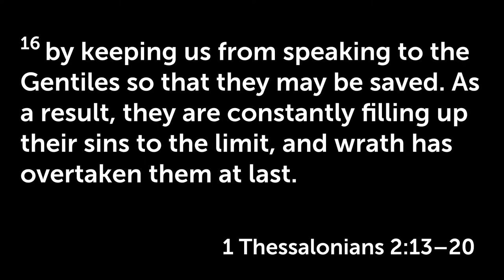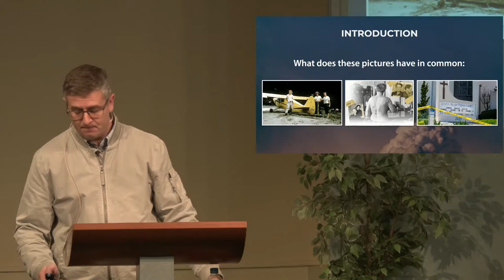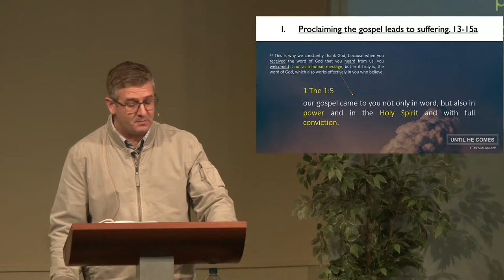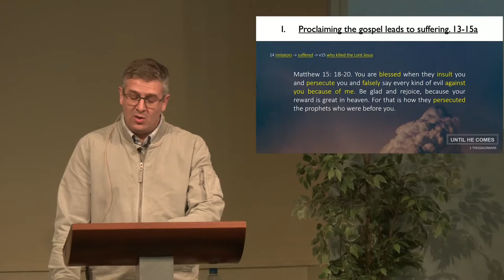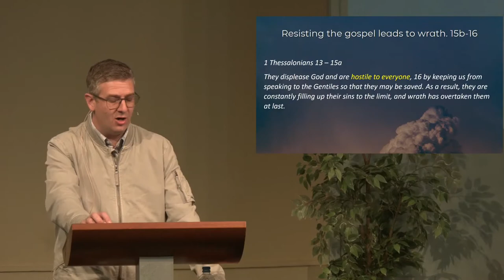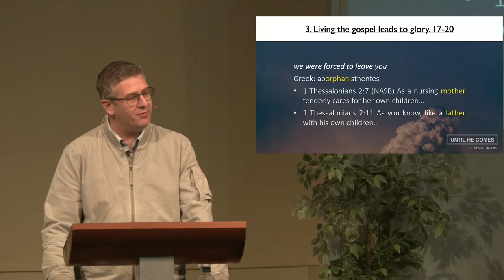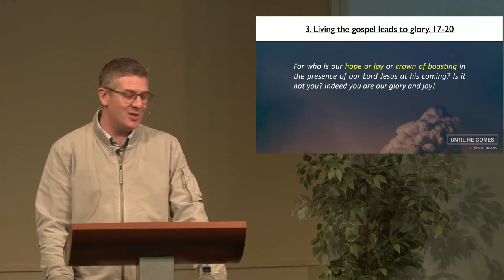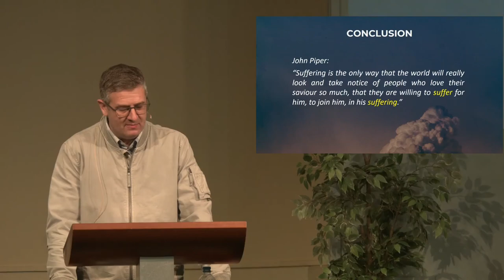Living for Christ Through Suffering Is Worth It Until He Comes | 1 Thessalonians 2:13-20 | 22 May 22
Living for Christ Through Suffering Is Worth It Until He Comes | 1 Thessalonians 2:13-20 | 22 May 2022

Sermon 3 in the series: Until He Comes - 1 Thessalonians

Living for Christ until he comes is worth the suffering.